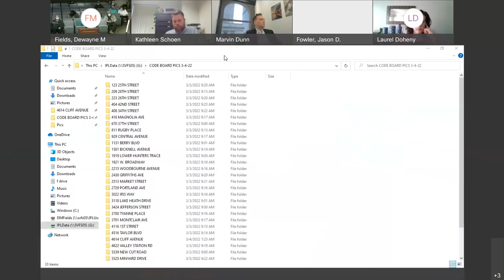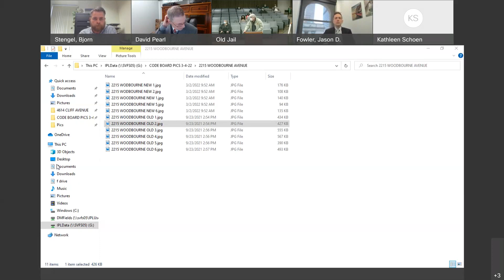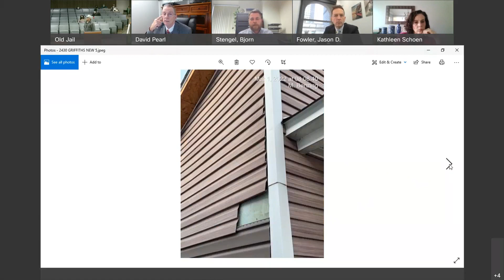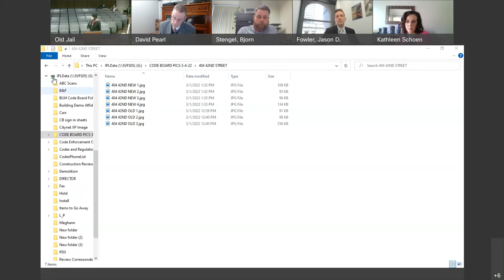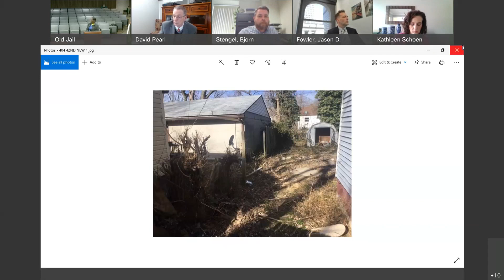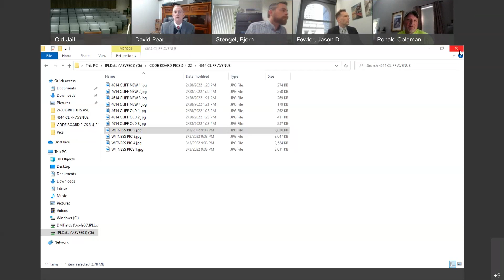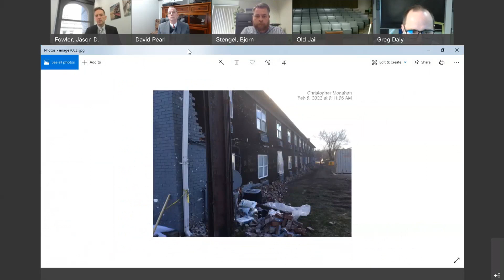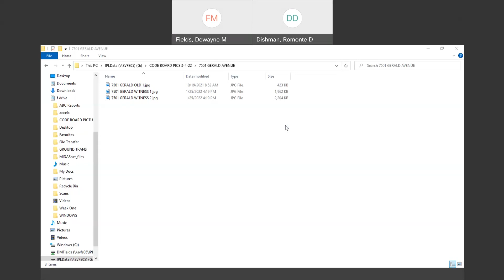Louisville, KY Code Board Hearing-20220304 1432-1 (1) - Mar 04, 2022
The agenda for Code Board Hearing-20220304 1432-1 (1) dated Friday, 04 March 2022 has been archived. Access it here:

Download File